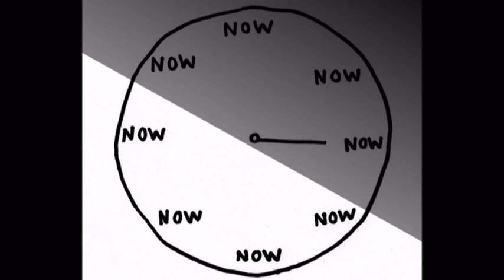POETRY - WE ARE THE WALKING DEAD - POEM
Poetry - We are the walking dead, portrays the life we are living yet so unaware!